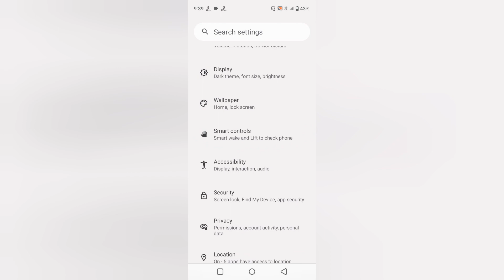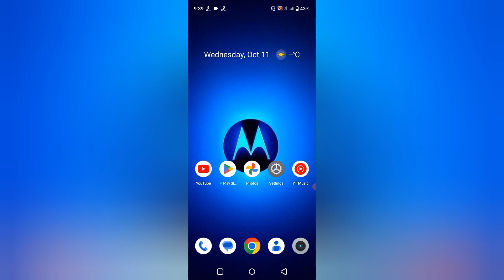Moto G84 5G Me Power Button Se Call Cut Kre l How To Ends Call Moto G84 5G